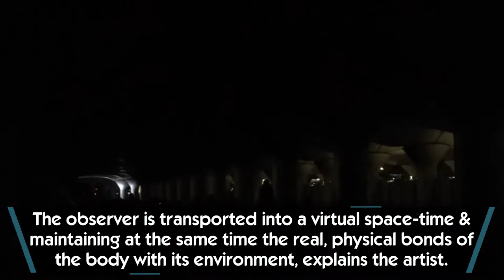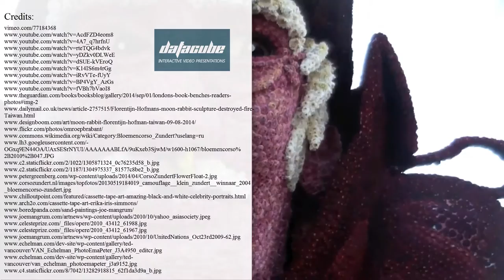Modern ART PROJECT of light & sound – the Kinematope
Modern technology has prompted the development of the new stage in the history of art. The artists and designers of today get to scale up their projects easily with an aim of achieving a new, unseen before effect.

Spanish architect Pablo Valbuena is one of such artists and he has proven it with his project of light and sound called the Kinematope. He has found a temporarily abandoned train station in France, where he currently resides.

For several days the Gare d’Austerlitz, 500m long station, was turned into a dynamically changing art installation, which left no visitor indifferent, thanks to the advanced light projection and surround sound.

Kinematope is just one of many incredible art installations of today, if you would like to check out other breathtaking art projects, please visit this video

We have already created short reviews of such great projects:

- mirror labyrinth in New Zealand;

- mind-bending artworks by Bernard Pras from France;

- John Lopez from and his South Dakota scrap metal artworks;

- high-tech project - Unnumbered Sparks – by Studio Echelman;

- and many more are still queued for review.

Thanks for your time and please suggest your favorite installations.